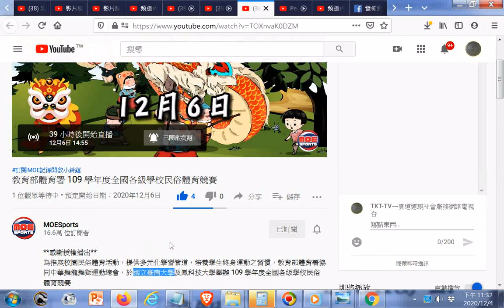推薦--教育部體育署 109 學年度全國各級學校民俗體育競賽 - YouTube.htm20201206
閩南語讀經影片合輯